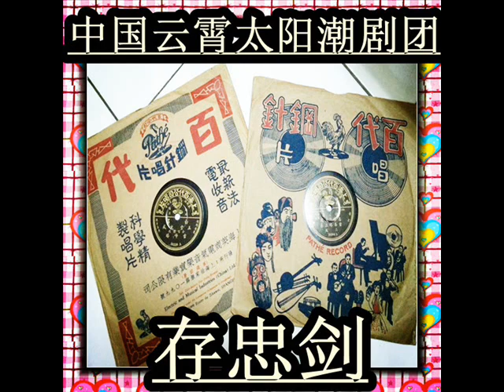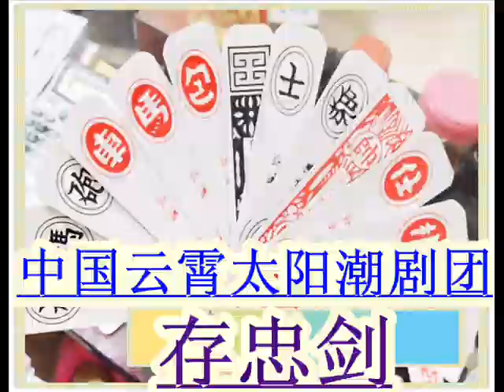存忠剑=2 中国云霄太阳潮剧团